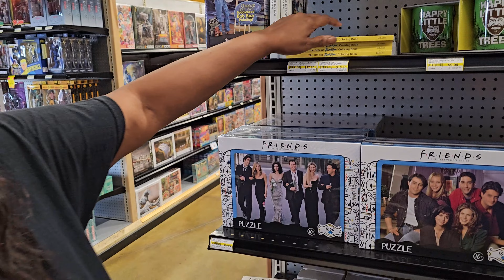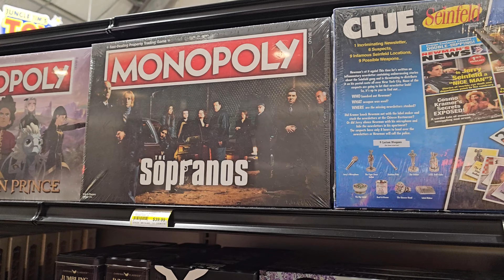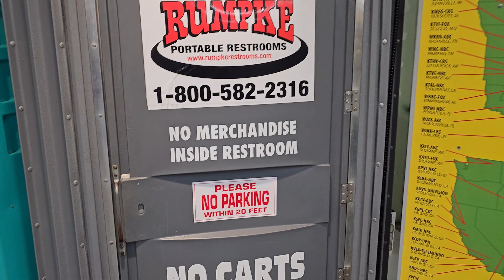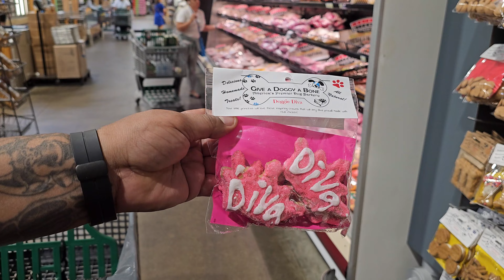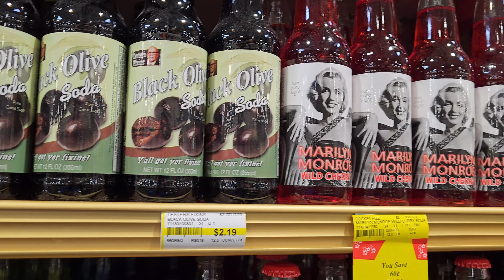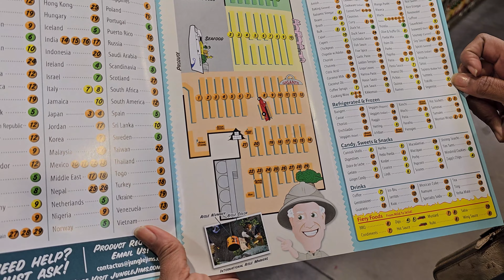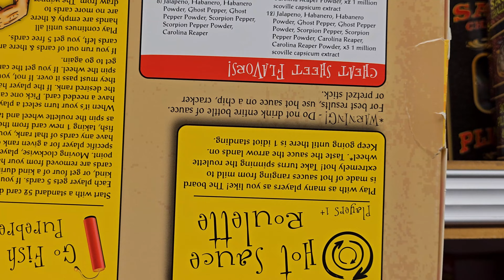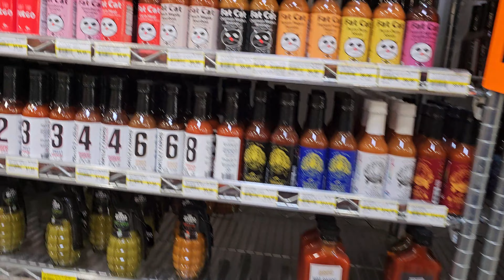Full Tour Of Jungle Jim's International Market My First Time Visiting!!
Get ready for the ultimate adventure as we take you along on our first-ever visit to Jungle Jim's International Market! Join us on this epic road trip to Ohio, where we'll be uncovering the hidden treasures and unique experiences that Jungle Jim's has to offer.

Step into a world of sensory overload, as we immerse ourselves in the sights, sounds, and flavors of this iconic market. From rare international delicacies to local favorites, Jungle Jim's is a food lover's paradise. Get ready to discover a vast selection of global ingredients, exotic produce, fresh seafood, and specialty products from every corner of the world.

As we navigate the aisles, you'll witness the sheer magnitude of Jungle Jim's and its awe-inspiring variety. Marvel at the towering shelves filled with spices, sauces, snacks, and beverages you never even knew existed. This is a shopping experience like no other, where you never know what unexpected find awaits you around each corner.

Beyond the food, Jungle Jim's offers a playground of entertainment, with their eclectic decorations, themed sections, and even live events. Lose yourself among the mythical creatures and vibrant displays that transport you to faraway lands. Take a moment to enjoy the atmosphere, soak in the culture, and truly appreciate the uniqueness of this remarkable market.

Join us on this epic Ohio road trip adventure and let Jungle Jim's International Market take you on a culinary and cultural journey you'll never forget. Whether you're a food enthusiast, a traveler, or just curious about exploring new places, this is an experience that will leave you inspired and craving for more.

So pack your bags, hit the road, and get ready to explore the hidden treasures of Jungle Jim's International Market. Come along, and let's embark on an unforgettable adventure together!

            Indianapolis,IN 46208